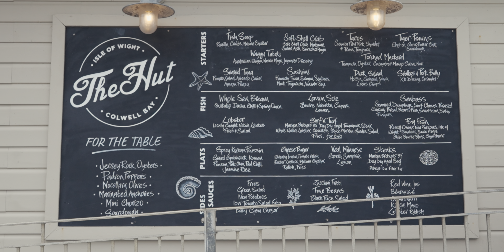My New Saxdor 400 GTC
Collecting our new Saxdor boat and learning how to sail her. I say her because she is slinky.  We sailed to Brighton, Poole, Beaulieu, Yarmouth, Cowes and Chichester.